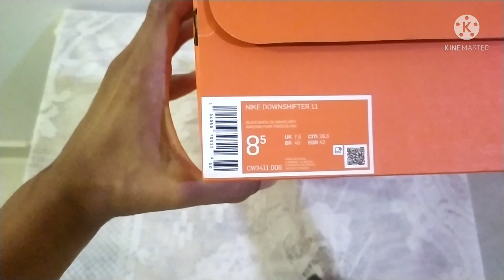UNBOXING TÊNIS NIKE DOWNSHIFTER 11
Esse vídeo é de caráter informativo com informações do tênis nike downshifter 11.
Custou 229,90
Demorou cerca de 5 dias para chegar
Comprado pela Plataforma Netshoes